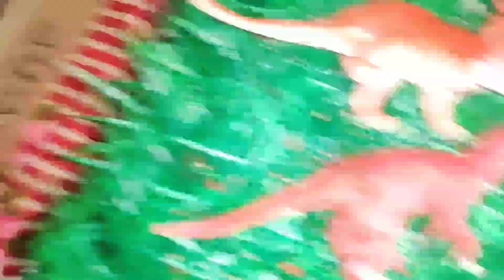New Animals And Dinosaur Toys Video For kids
toys video
racetoytime
toys for kids
learning
brinquedos
dinosaur
dinosaurs name
dinosaur sounds
dinosaur Toys
juguete
do choi
giocattoli
mainan
leksaker
toys
build
educational
toy animals
kids video
toy
toy review
demonstrate
animali
animais
animales
kids videos
Toys new Video
toys videos
videos
children
New baby toys video